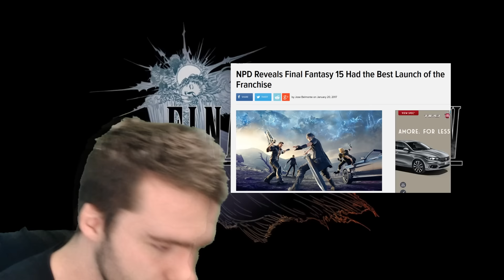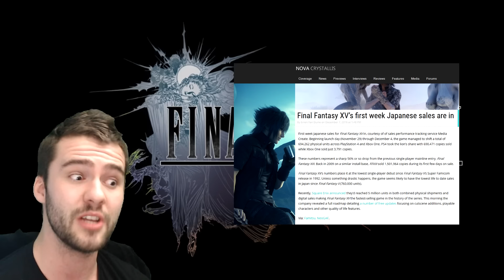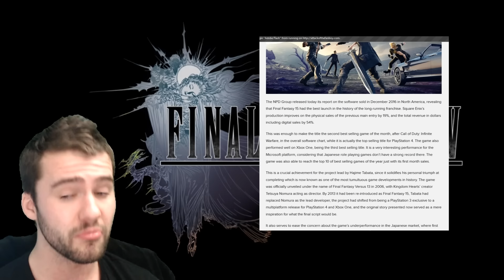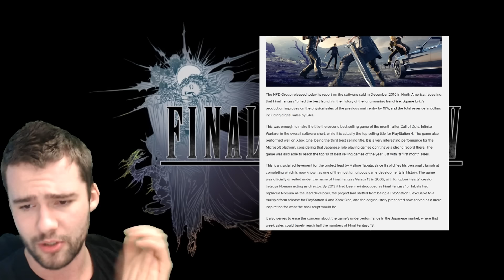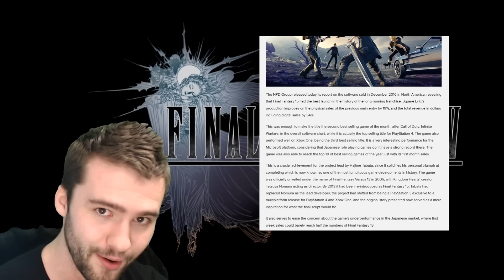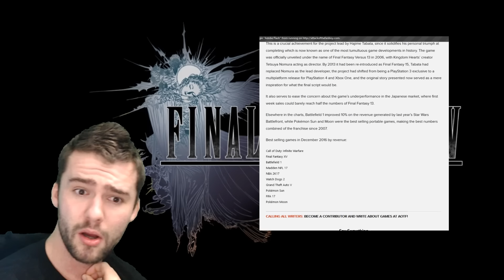NPD crowns FFXV the best launch month in Final Fantasy history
Time for the shipped vs sold idiots to weep some more. NPD has come out with new figures showing FFXV having the most successful launch month out of any final fantasy. Putting the figures next to FFXIII it is up both physically and digitally, crushing those who were using the Japanese sales to say it was failing in comparison.

Even with FF7 having nearly 100 million spent on its marketing campaign FF15 has managed to beat it.

Hope you enjoy the discussion videos about final fantasy 15 sales =). Let me know your review and reaction to this news, are you surprised? I bet square enix are? :P